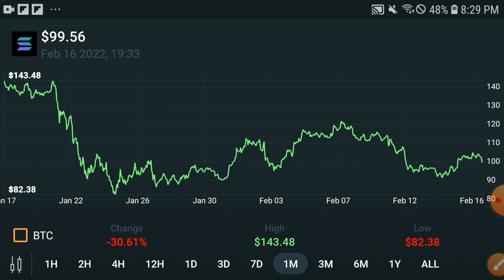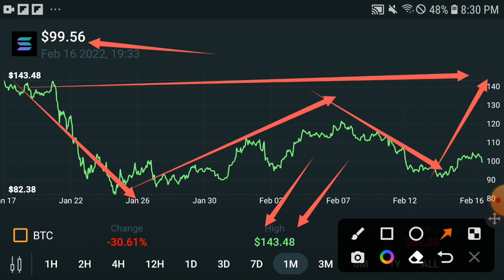Solana On Fire || Solana Price Prediction! Solana Today Update